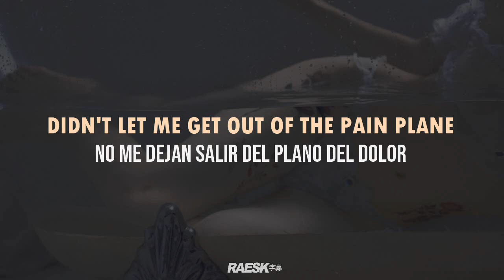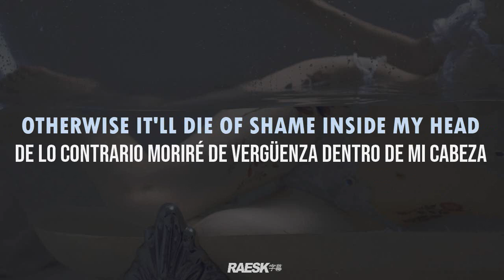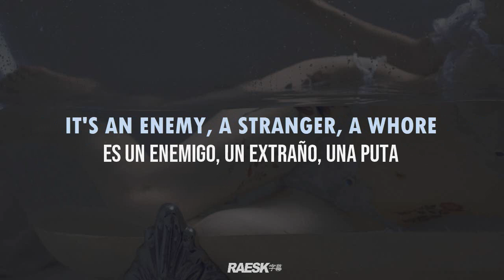Apo Blaptein - "Dead Butterflies (feat. Ika)" {Lyrics & Subtitulado)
Prod. by: Ika.

🔊 Apo Blaptein - Butterflies in My Heart (Ft. Ika) [Killedmyself Remix] ; Subtitulado al Español